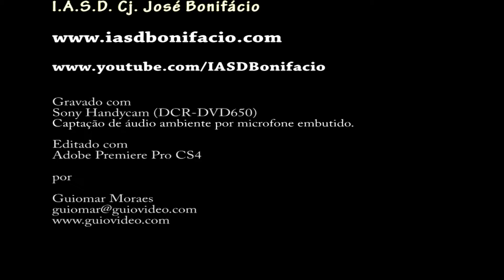Enéas Silva - Areia do Mar (25/10/2014)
Escola Sabatina (Dez Horas com Deus)
Realizada na IASD Cj. José Bonifácio / São Paulo - SP.